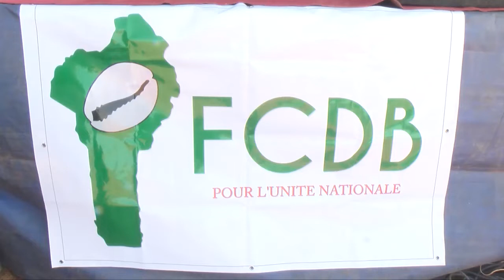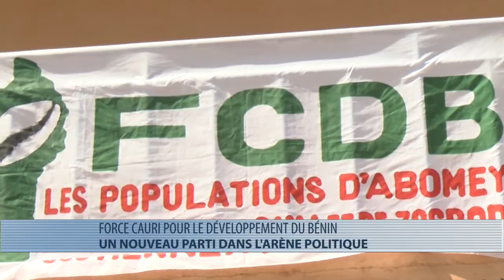Politique : congrès constitutif du FCDB